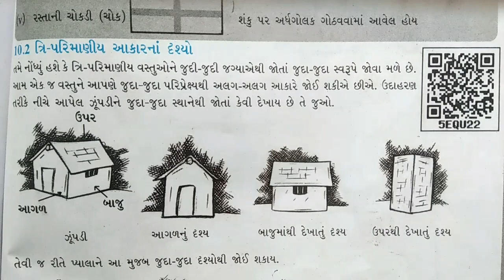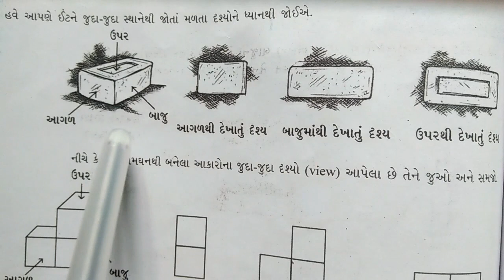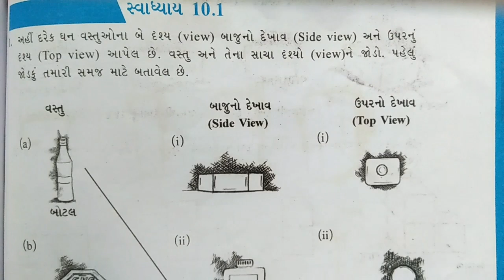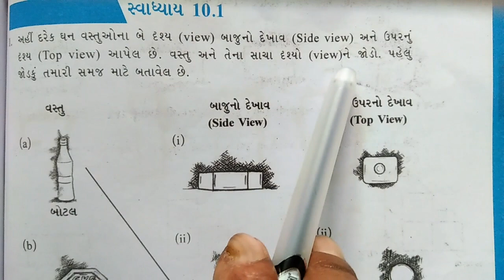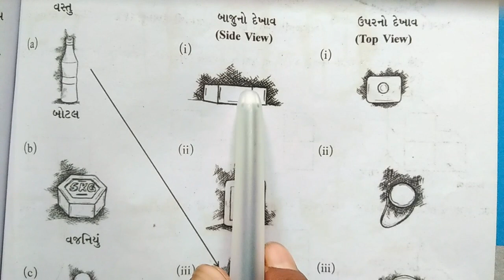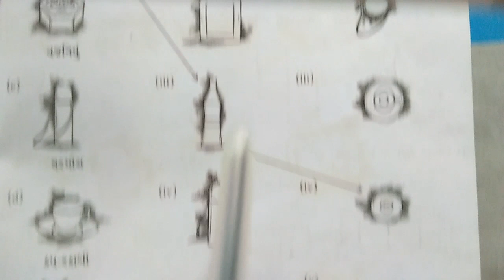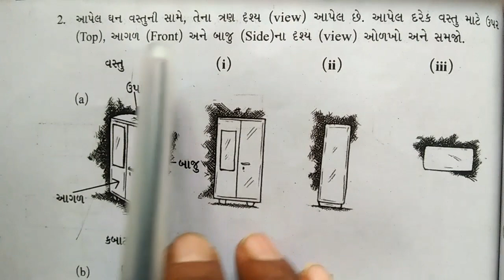Std - 8 ,Sub - Maths , Ch. - 10 : ઘનાકારોનુ પ્રત્યક્ષીકરણ , Lecture - 1